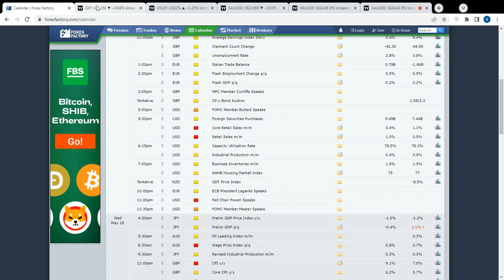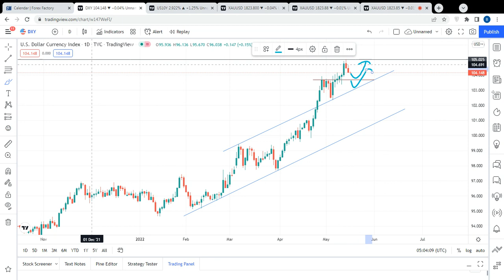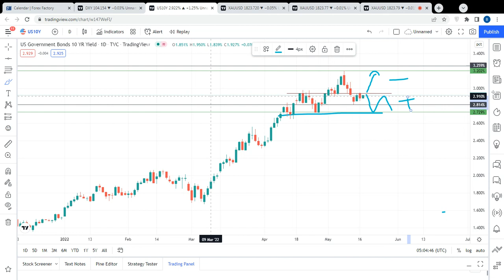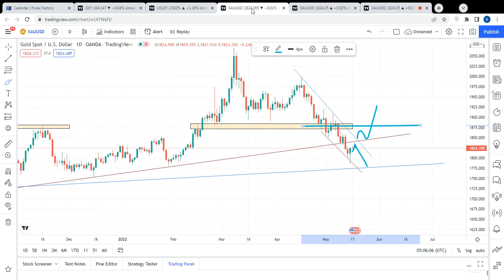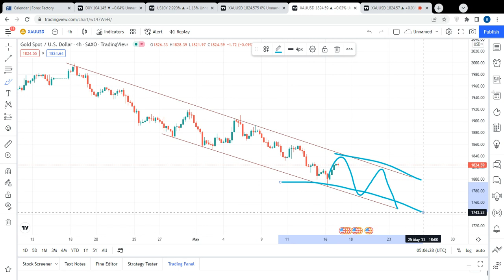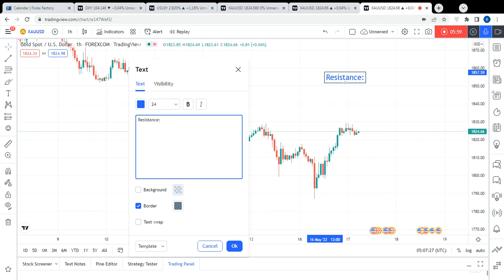Gold Today Forecast for 17 May 2022 by Trading MasterYT | Trend & Levels | Fed Chair Powell Speaks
1828
1830
1832
1835
1838
1840
1842
1845
1848
1851
1853
1855
1858
1861
1865
1868
1870
1872
1875

1822
1817
1815
1812
1810
1808
1806
1802
1800
1797
1795
1792
1790
1787
1785
1780